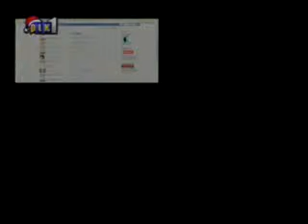CyBC - Edo se thelo partA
Program produced by CYBC about social networking sites. Interviews from many experts including representatives of Cyprus Neuroscience & Technology Institute, CYTA, Ministry of Education etc.